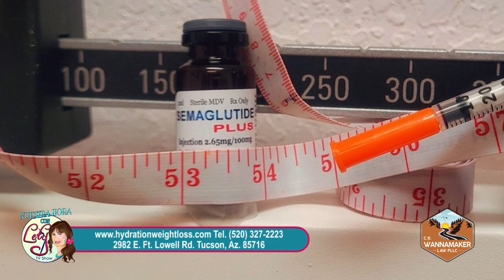Entrevista a Claudia Sanchez 3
Entrevista a Claudia Sanchez.
Venos todos los domingos a las 9 am en Estrella TV.